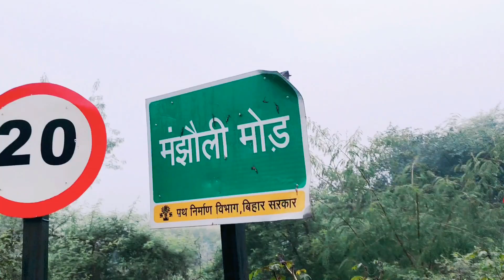Bhojpuri song shooting भोजपुरी गाना सुटिंग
Bhojpuri song
Bhojpuri soung suting
suting gana
gana suting
Bhojpuri video
video suting
suting video
भोजपुरी सोंग सूटिंग